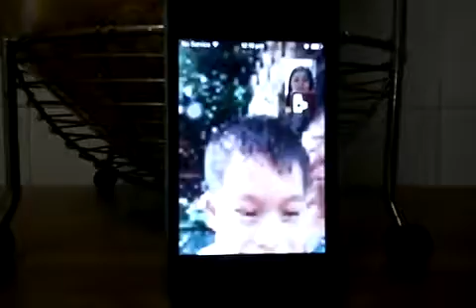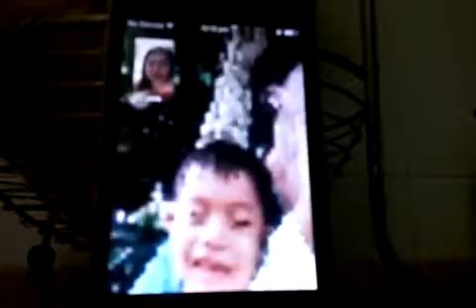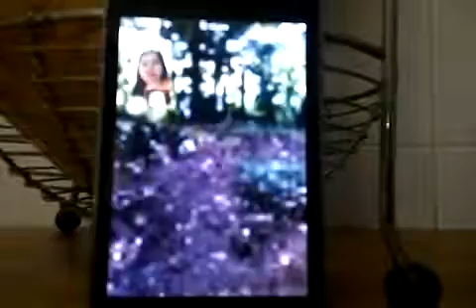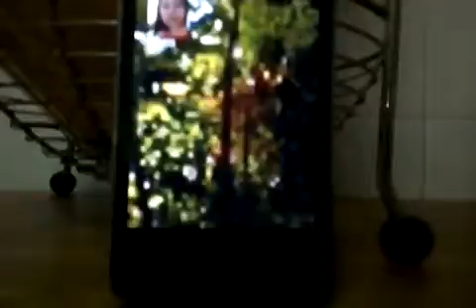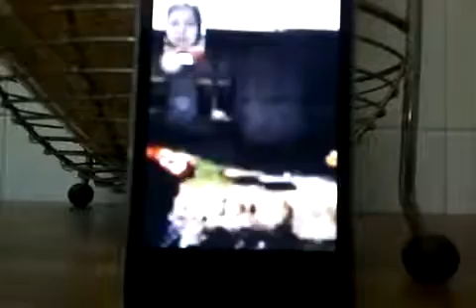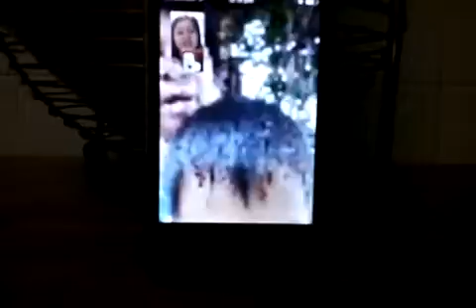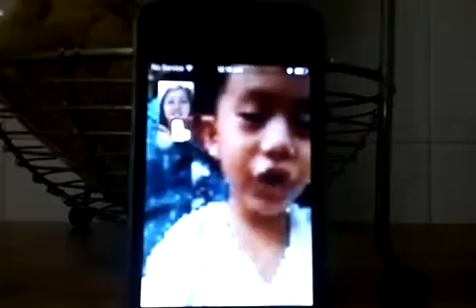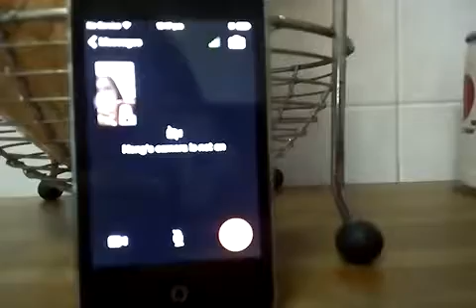Video call with my son and mother(OFW single mother life)